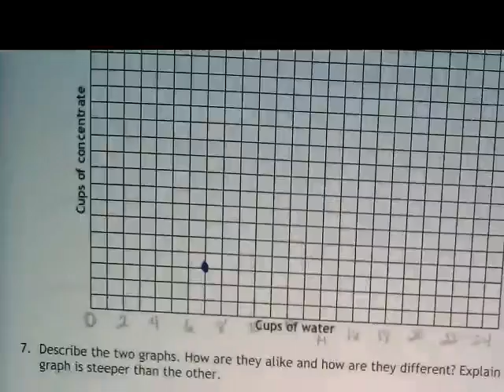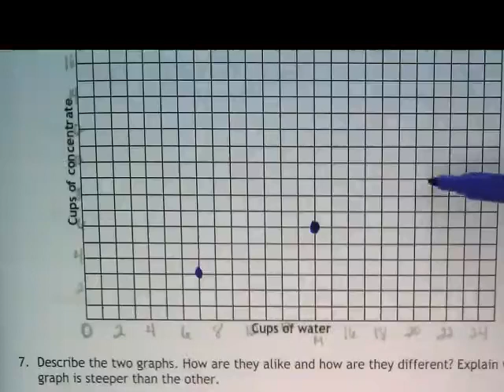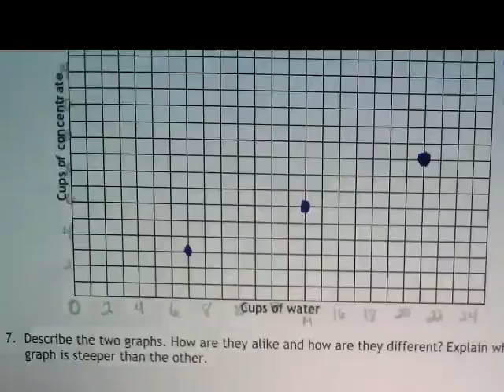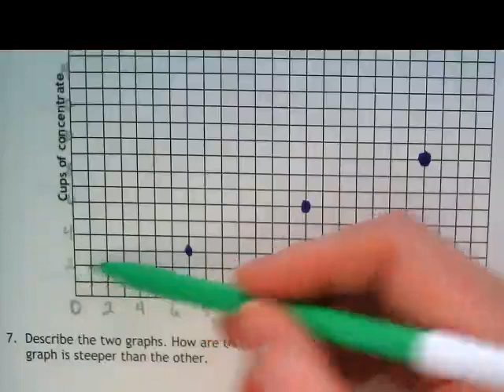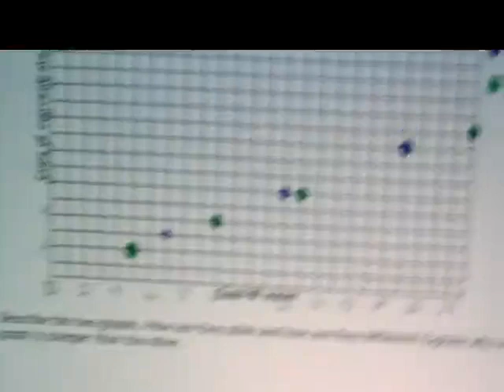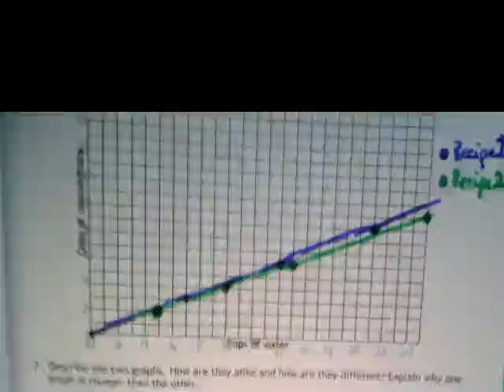Block 9 Problems 6-8